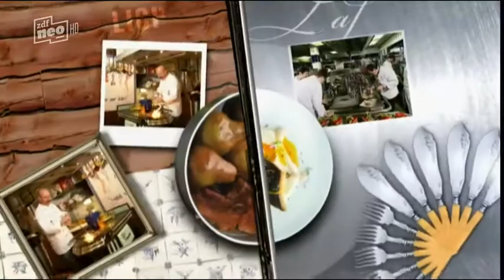Lafer Lichter Lecker:Mareile Höppner & Matthias Steiner